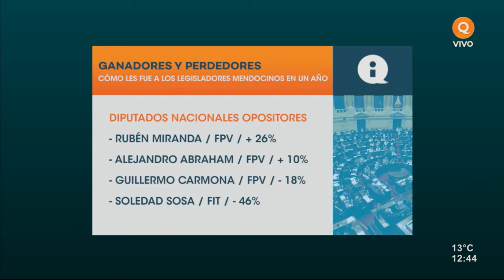Informe de Cristian Ortega: declaraciones jugaras de legisladores